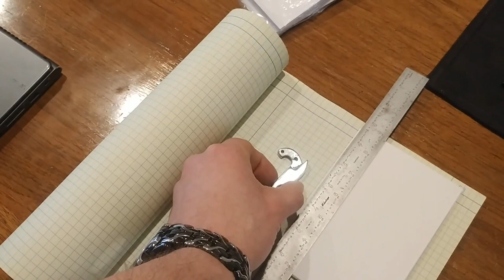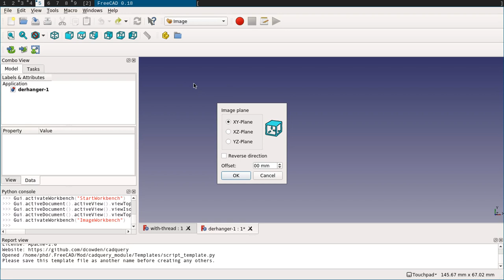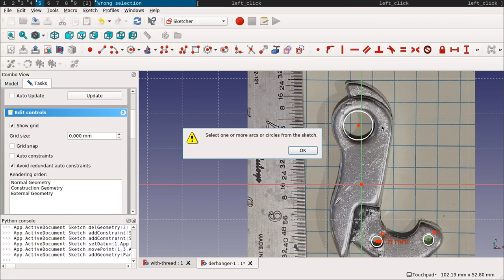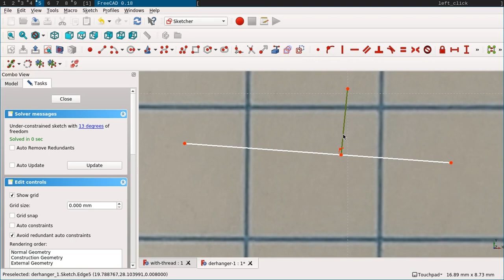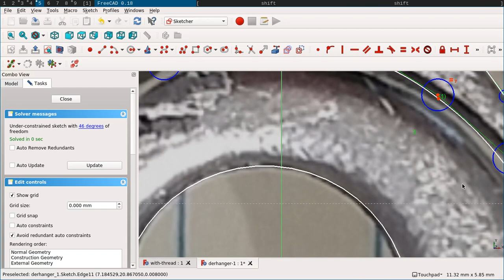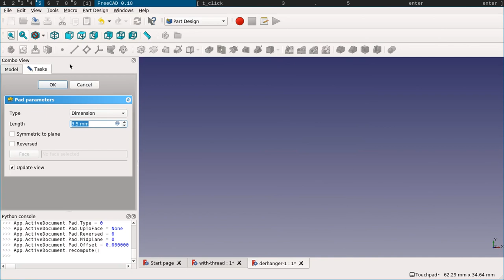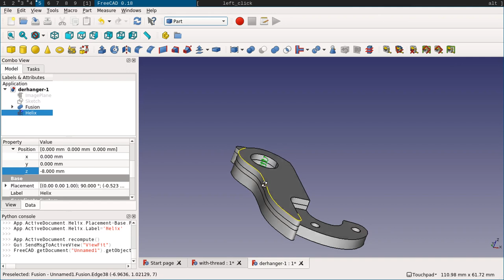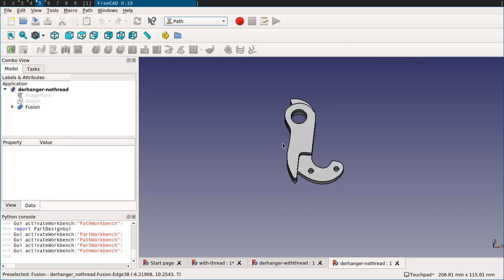From Photo to FreeCAD: 3D printing a derailleur hanger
Upshot: Anyone can learn to CAD.

In this one, I re-bumble my way through modeling a bike component (rear derailleur hanger) and 3D printing a mock up, based on a photo. Some further development and testing will happen at a later date.

Here's sliptonic's (Brad Collette) demo on sketching from images. If you watch through to part 3, he even demonstrates using the Path workbench to generate the gcode to mill the parts.

After sliptonic's channel, this is probably the next best set of tutorials I've seen. It's using an older FreeCAD, and hasn't had any new content in a while, but it'll get you started.

I found this guy's stuff after publishing my video, and he has a bunch of good ones too, both for FreeCAD and a few other open source CAD programs. Especially look at the "CAD Challenge" series ones.

And as I briefly referenced in the video, if you know Python, I strongly encourage you to take a look at the CadQuery API:

That's what I use for making 95% of the stuff I print. (Basically all functional parts; not much in the way of art.)

And here's the Thingiverse page where you can find the FCStd file created in this video: